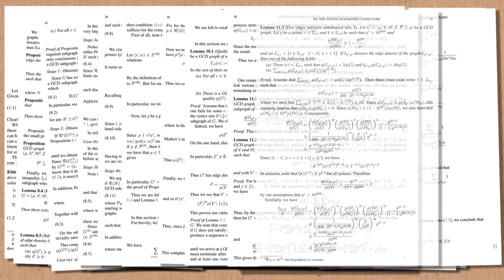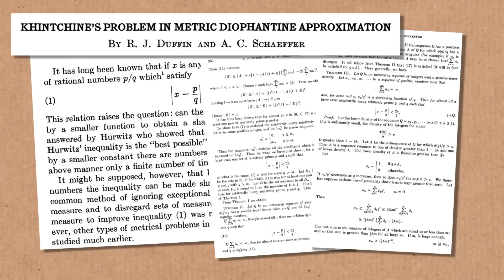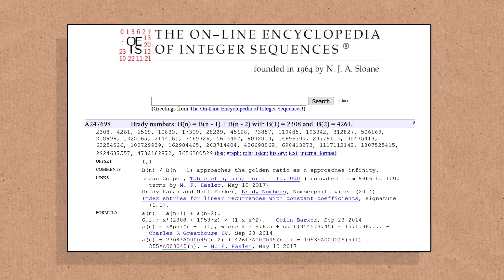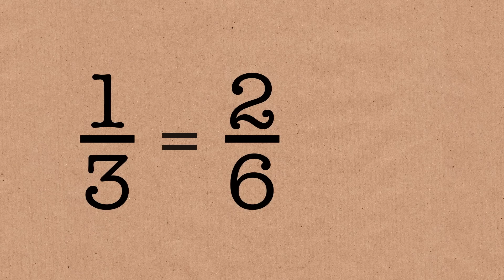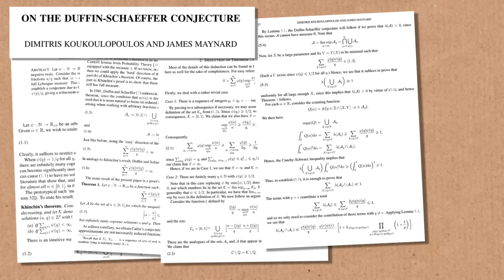Approximating Irrational Numbers (Duffin-Schaeffer Conjecture) - Numberphile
James Maynard recently co-authored a proof of the Duffin-Schaeffer Conjecture.

Editing and animation by Pete McPartlan

Correction of typo: 355/113 is Pi approximation, not 133